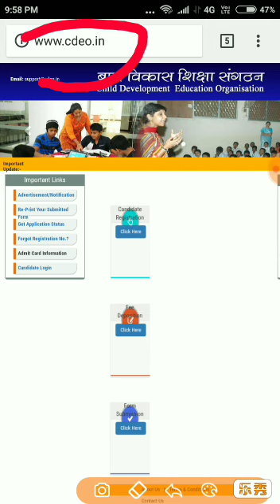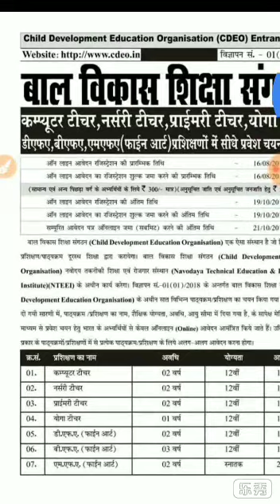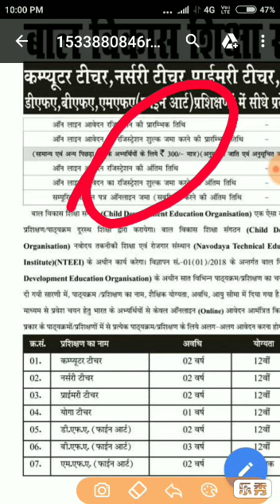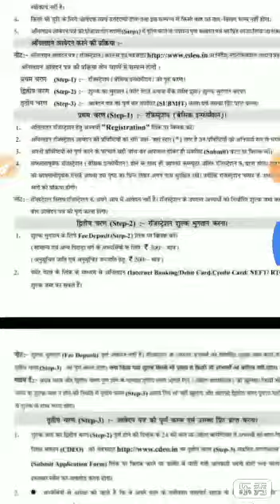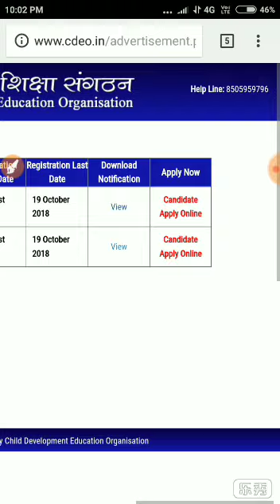आंगनवाड़ी में सीधे चयन भर्ती All इंडिया से कोई भी अप्लाई कर सकता है